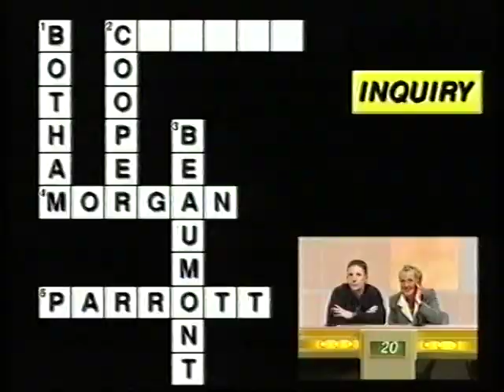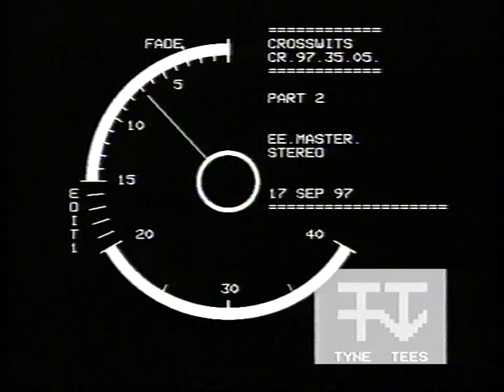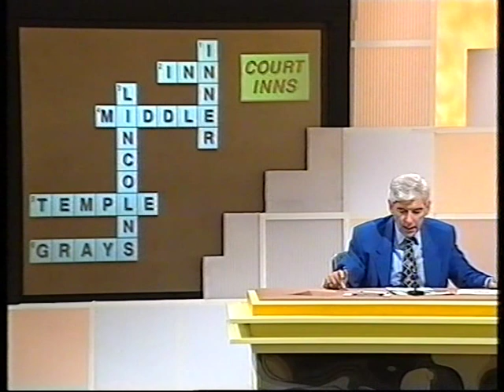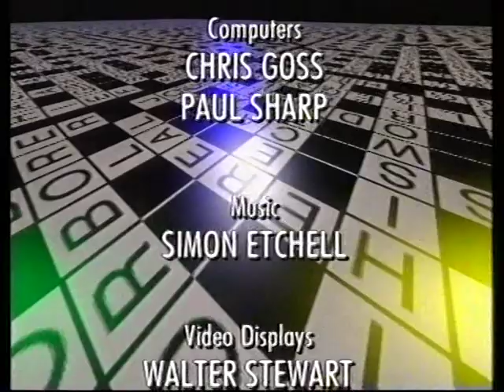Crosswits (1997)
Hosted by Tom O'Connor.
Guests - Kim Hartman & George Layton.

A Tyne Tees Television Production.